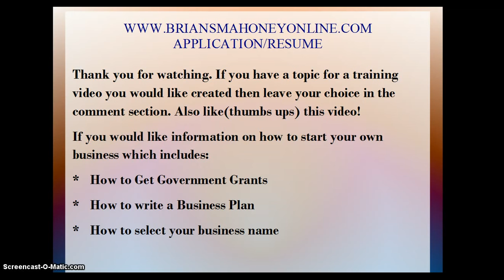cartographer close | Highest paying jobs in America | fastest growing careers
business
brian mahoney
career highest paying jobs in america
fastest growing careers
top 100 jobs
coolest jobs
easiest jobs
fastest growing jobs
most in demand jobs
most fun jobs
best jobs in the world
top careers in demand
hourly to salary
salary to hourly
average us salary
take home pay
median pay
Hi I'm Brian S. Mahoney of Brian S. Mahoney Online dot
com.

If you have a topic for a training video you would like created, then leave your choice in the comment section also like or thumbs up this video. If you would like information on how to start your own business which includes
how to get government grants
how to write a business plan
how to select your business name
how to use free internet marketing to advertise your business
then visit www dot Brian S. Mahoney Online dot com